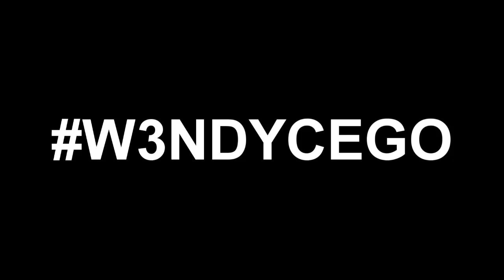VOCÊ SABIA DISSO? TUDO SOBRE AS RAPOSAS DO MINECRAFT POCKET EDITION 1.13 BETA!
Nesse vídeo trago para vocês um vídeo falando tudo sobre as raposas no minecraft pe1.13/mcpe 1.13

💎Assista Também:
👉 Como corrigir o bug do mcpe 1.11!!

💎FamiliaMobile

VLWWW!